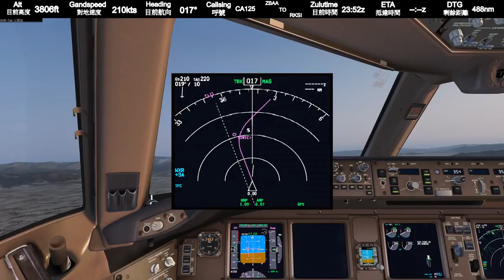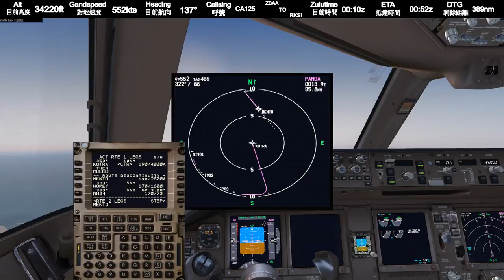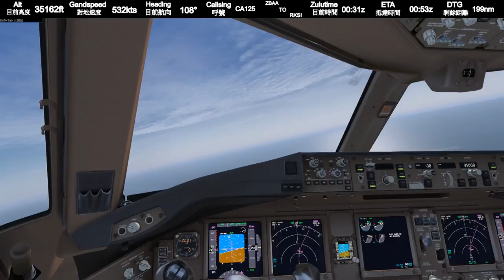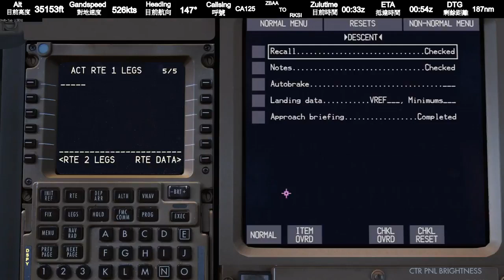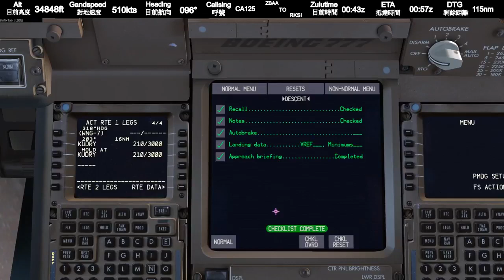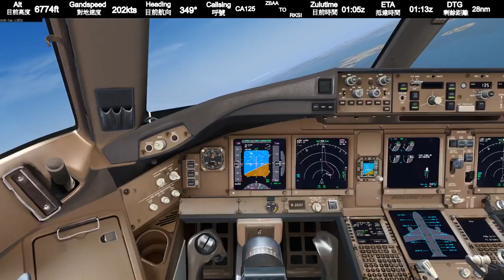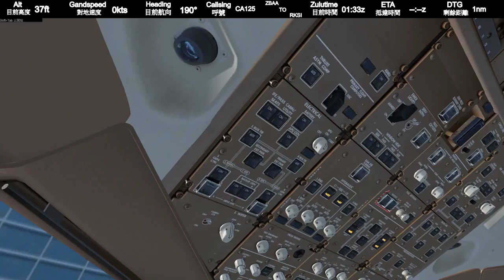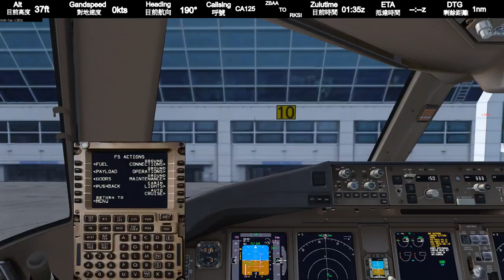BOEING 777 AIR CHINA BEIJING-INCHEON FULL FLIGHT [FLIGHT SIM X]